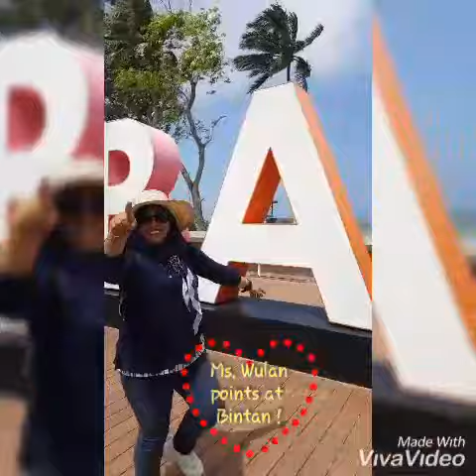Ms. Wulan Points at Bintan!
Point your favorite city!!
Holiday vibes!